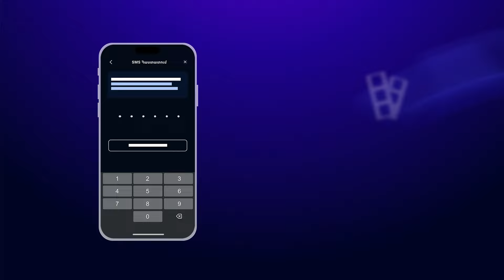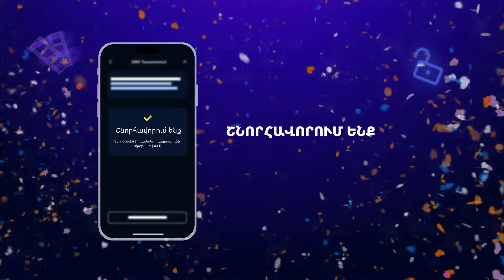«Կոկո» Սերիա 5 / "Koko" |📲Kinodaran (AppStore, Google Play Market) kinodaran.com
Սերիա 5 | «Կոկո» | 2024թ․ | Կատակերգություն

Թվացյալ փոքրիկ սուտը ստեղծում է բարդ և միևնույն ժամանակ ծիծաղելի իրավիճակներ հերոսների համար։ Այս ամենը ուղեկցվում է սիրո և կյանքի ընկերոջ բարդ ընտրությամբ։

Դիտե՛ք օնլայն նոր սերիաներն ամեն ուրբաթ և կիրակի ժամը 18։00 միայն Kinodaran-ում։
📲Ներբեռնեք Kinodaran հավելվածը Appstore-ից կամ Google Play market-ից և դիտեք ամբողջական սերիաներն անվճար։